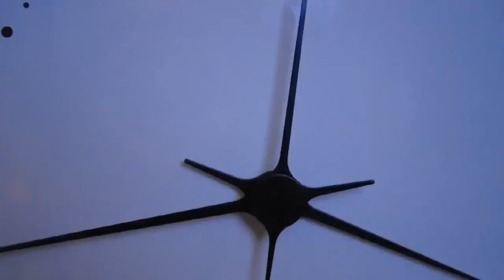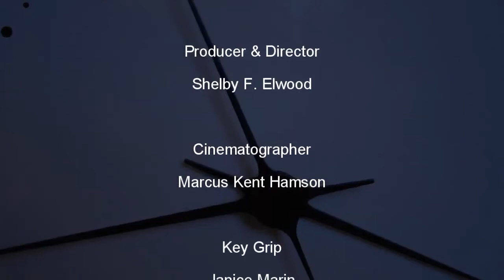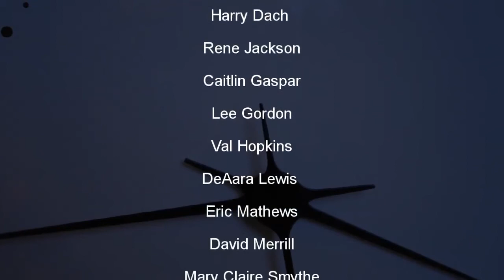Therapy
Shelby Fuller Elwood's short about a woman trying to get free of the demons in her head.  Made in 48 Hours at the Fuel Film Memphis 48 Hour Film Launch.